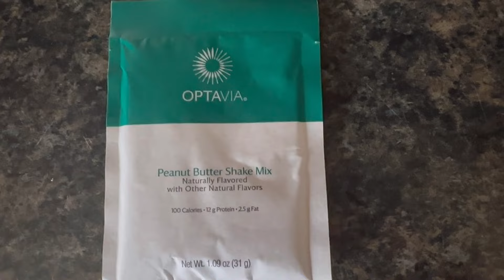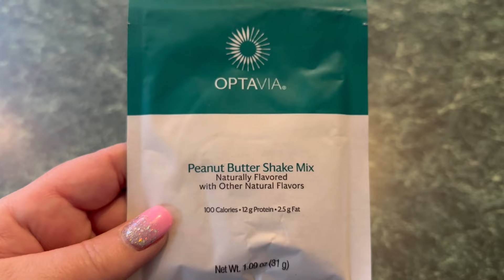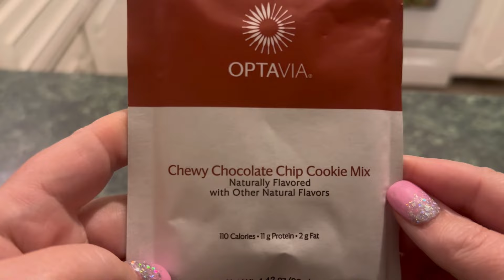JANUARY KICKSTART CHALLENGE // DAYS 12 and 13 //OPTAVIA 5 AND 1 // TEMU UNBOXING // FISH TACOS!!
Thank you for joining me on my health journey series!
I started on Optavia 5 and 1, eventually got into a rut and went back to WW with my best friend.  I am a lifetime member of Weight Watchers and know its a good program when you follow it.  I had some limited success but I wasn't seeing the results I'd hoped for.   I know that OPTAVIA WORKS!!  So I am back on the 5 and 1, but also attending WW meetings for extra accountability and to support my friend!!
If you are looking for some weight loss motivation, looking to get back on track with your health, or just want to join a community of positive minds with similar goals, WELCOME! Follow along on my journey to optimal health and we can do it TOGETHER!

In today's video, I am sharing my JANUARY KICKSTART CHALLENGE DAYS 12 and 13!!  And sharing my TEMU UNBOXING and my recipe for FISH TACOS!!

Mini Dash Griddle

**I am an Independent OPTAVIA Coach

Please feel free to comment below or contact me directly at with any additional questions you have about the program and I will help in the best way I can to get YOU on track with your health.  Fill out my  FREE HEALTH ASSESSMENT Questionnaire at the link below so I can contact you directly!!

JANUARY KICKSTART CHALLENGE // DAYS 7, 8 and 9 // OPTAVIA 5 and 1 // CROCK POT BEEF TACO SOUP!!

JANUARY KICKSTART CHALLENGE // DAYS 5 and 6 // OPTAVIA 5 and 1 // ALDI AND WALMART GROCERY HAUL

JANUARY KICKSTART CHALLENGE // DAYS 3 and 4 // OPTAVIA 5 and 1 // WHAT I EAT IN A DAY TO LOSE WEIGHT

JANUARY KICKSTART CHALLENGE // DAYS 1 and 2 // OPTAVIA 5 and 1 // WHAT I EAT IN A DAY TO LOSE WEIGHT

OPTAVIA 5 and 1 // WHAT I EAT IN A DAY TO LOSE WEIGHT // JANUARY KICKSTART UNBOXING!!!

optavia, optavia full day of eating, optavia weight loss, optavia getting started, optavia lean and green meals, optavia 5 and 1 plan, optavia what I eat in a day, fueling hacks optavia, optavia getting back on track, optavia before and after, 30 day weight loss challenge, optavia restart, optavia results one month, what I eat in a day to lose weight, 1 month weight loss challenge, diet, fueling hack, Optavia before and after, WW, weight watchers, January Kickstart, FISH TACOS, cauliflower pizza